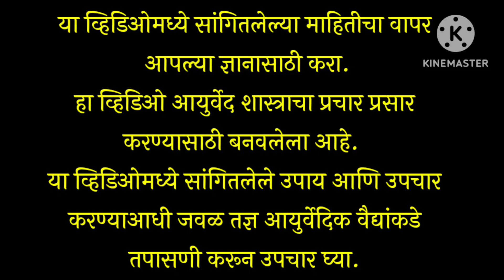पोटात वाढलेले पित्त। पायांची जळजळ। डोक्यात वाढलेली उष्णता । कमी करा या उपायाने। दुर्वांचे फायदे l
गणपती बाप्पाला ज्या वनस्पती आपण पूजेसाठी अर्पण करतो त्या सर्व वनस्पती आपल्या वेगवेगळ्या आजारांमध्ये सुद्धा उपयोगाच्या ठरतात. त्यापैकीच एक वनस्पती आहे ती म्हणजे दूर्वा. दूर्वा ही उष्णता कमी करणारी आणि थंड स्वभावाची एक वनस्पती आहे .दुर्वांच्या या गुणधर्माचा वापर करून आपण आपल्या वेगवेगळ्या त्रासांमध्ये कशा पद्धतीने फायदा मिळू शकतो ?याबद्दल माहिती या व्हिडिओमध्ये दिलेली आहे. सहजपणे आपल्याला उपलब्ध होणारी दूर्वा कशा पद्धतीने उपयोगी पडते ?हे आपल्याला या व्हिडिओमध्ये समजून येईल.

सांधेदुखी जाइंट पेन यासाठी उपयोगी पडणारी तेल खाली लिंक वर क्लिक करून खरेदी करा

कंबरदुखी सायटिका यासाठी उपयोगी सहचर तेल

गुडघेदुखी मध्ये त्वरित आराम मिळवून देणारे तेल धान्वंतर तेल

सांधेदुखी साठी उपयोगी बाम.  हा बाम पटकन वेदना दूर करतो

शांत झोपेसाठी औषध

ऑनलाइन देशी ए2 गाईचे तूप खरेदी करण्यासाठी

Best chyavanprash

Organic Jaggery

स्वास्थ्य आपले आरोग्य चांगले रहावे म्हणून हे विडियो पहा

 • आहार आणि आयुर्वेद...

संधिवात संढ्यांची दुखणी यासाठी महत्वाचे विडियो

 • आमवात आणि आयुर्वेद

आम्लपित्ताचा त्रास acidity होणे यासाठी महत्वाचे विडियो

 • अम्लपित्त (Acidit...

शांत झोप मिळवण्यासाठी ब्राम्ही तेल डोक्याला लावा
Sitaram Ayurveda Brahmi Oil | Brahmi Thailam 200 ml (Pack of 1)

शरीरात उष्णता वाढलेली असल्यास उपयोगी पडणार तेल

शरीरात वाताचा त्रास वाढलेला असेल तर या तेलाने अभ्यंग करा

शरीरात  कफ वाढलेला असल्यास तिळाचे तेल लावणे

आयुर्वेदाची माहिती सोपे उपाय आणि live youtube session जॉइन करण्यासाठी खालील व्हाट्स अप्प whats app ग्रुप शी जोडून घ्या . लिंक वर क्लिक करा

100 टक्के आराम देणारी गाऊट या आजाराची ट्रीटमेंट कशी केली जाते हे समजून घेण्यासाठी खाली लिंक वर क्लिक करा.

Thanks & Regards